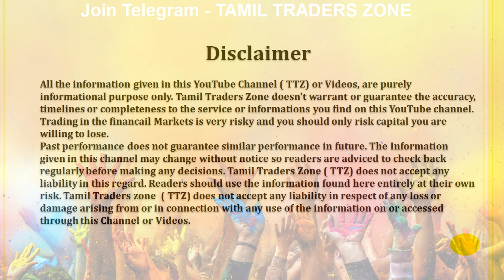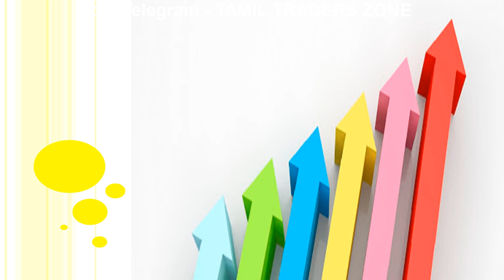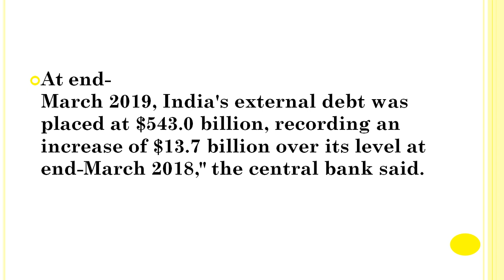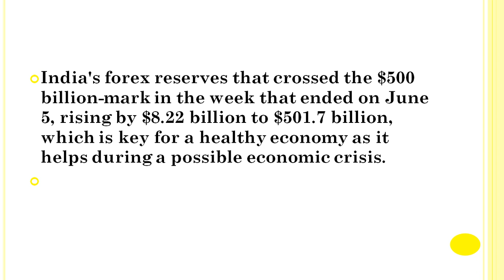India's forex Reserves - $501.7 billion அதிகரிப்பு ?| TTZ